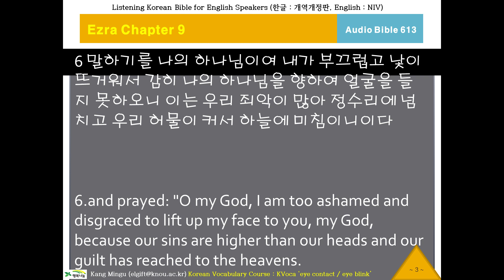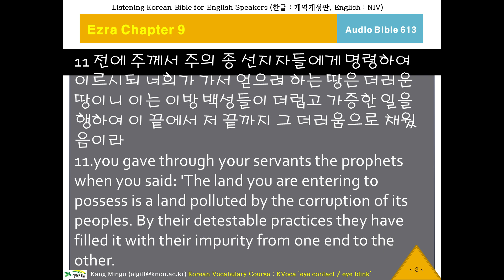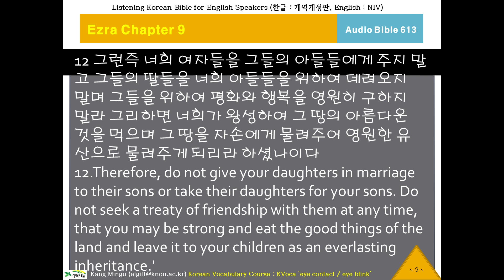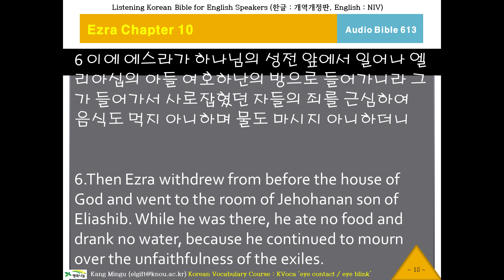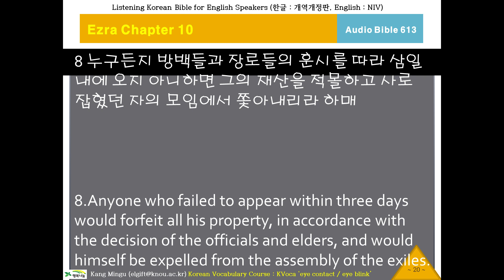케이바이블 613, 한국어 성경 듣기, Audio Bible, K-Bible, Ezra Chapter 9 Verse 4 에스라9장4절부터, 오디오 성경, 영한성경 비교